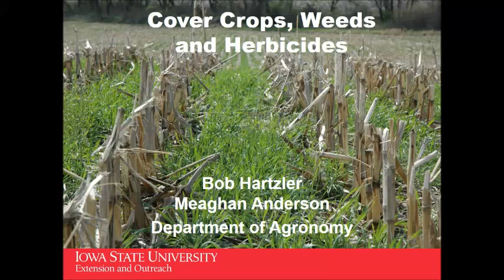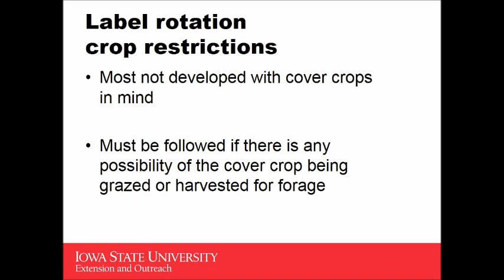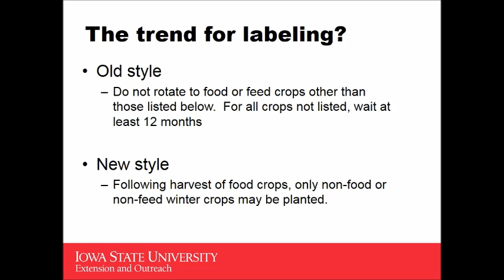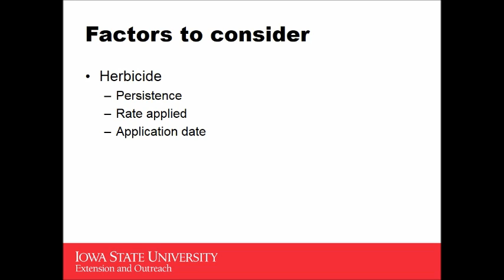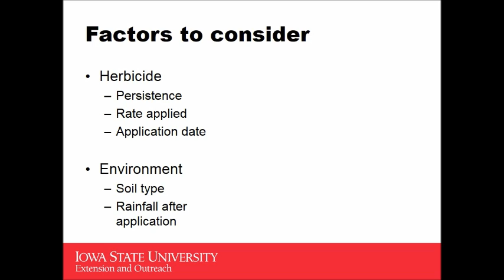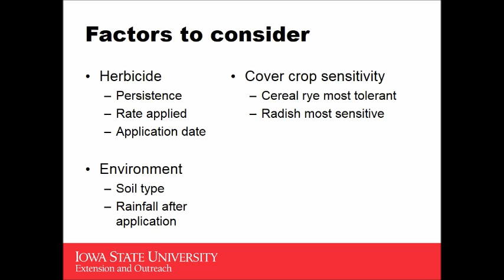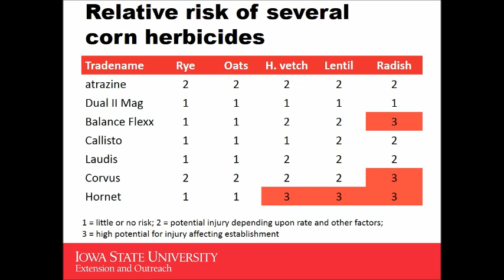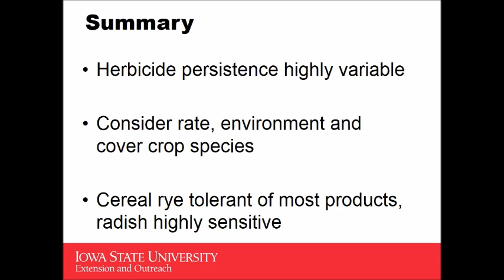What's the Deal with Cover Crops, Livestock and Herbicides?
Your herbicide plan can have a significant impact on the success of cover crops in your operation. Learn research results and what to consider when determining your herbicide plan, as well as information on herbicide livestock grazing restrictions for cover crops.